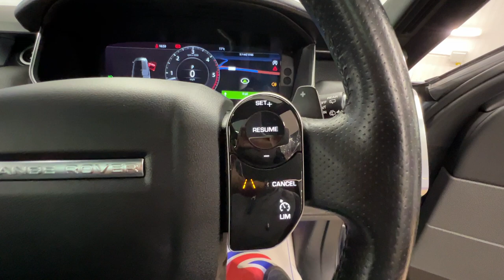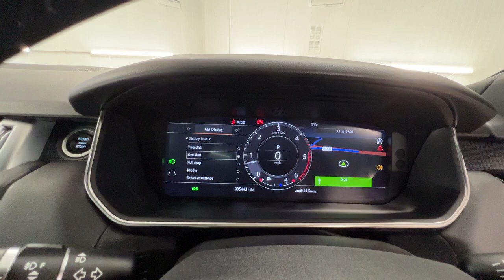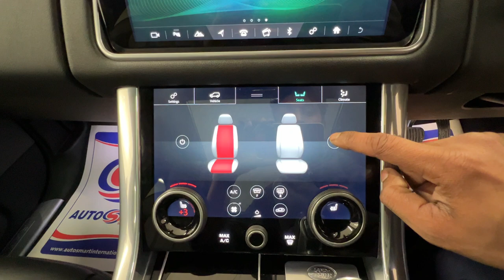Country Car Barford Warwickshire Range Rover Sport for sale